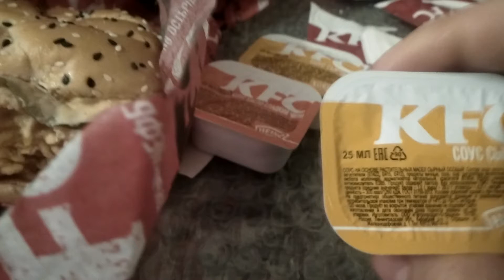Мукбанг. Обзор KFS...Заказ на 916 рублей..